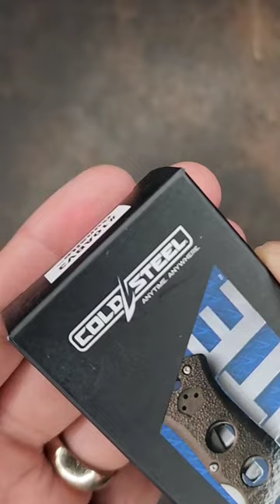Under $100 Cold Steel 🤔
Cold Steel Gunsite Counterpoint